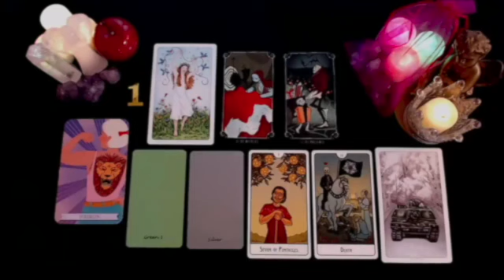LEO 💥I HAVE TO TELL YOU THE TRUTH 😱👀 YOU ARE GOING TO SHAKE ⚠️ DECEMBER 2024 TAROT LOVE READING